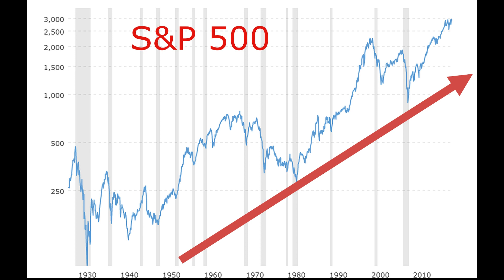THE #1 SECRET TO INVESTING: Investing For Beginners To Setup Financial Freedom | Life Mind and Money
We will be discussing the #1 key to investing, how its so simple, but intimidating to many.  Let’s break it down so you get started investing and on a path to financial freedom.

The market is a large, confusing place of stocks, bonds, mutual funds, commodities, and so on.  You can invest in almost anything including things like Pork Bellies.  Seriously pork bellies.  If you don’t believe me, just remember the 80’s movie classic Trading Places with Dan Arkroyd and Eddie Murphy.  You know what I’m talking about.  If not, go watch it!

If you have never invested before, its probably because you don’t know where to start or what to do.  Understandable.

Investing does not have to be a complicated thing.  There are simple products like an index fund, which tracks the general movement of the marketplace, which you can invest in.
Give example of S&P 500 breakdown over last 100 years

You can see that investing certainly has its stability, but there some really tricky and risky investments out there that frankly none of us should ever deal with.

That’s why the #1 key to investing is to simply start putting money in something safe and keep doing it.  This might seem overly simple, but the reality is it is.

You will never grow a nest egg and have money for retirement if you don’t start putting money away somewhere where you can’t touch and let it grow.  Even if you are scared, nothing is still nothing and that’s what you will have if you don’t act at all.

I empower all of you to find a person locally who can help you navigate the investment world. An adviser is a good thing and they don’t have to be expensive. I will continue to help provide information to you about investing, but it starts with you to take action and build that wealth, so you live the life you want.

It can simply be putting money in a money-market account at 2% interest to get started, but start where you are comfortable and grow from there.

If you need help, I highly recommend checking out and find an individual who can craft a detail plan just for your situation.

Thanks everyone for watching and in the Life, Mind, and Money, we focus on Life.  Your financial future and lifestyle is predicated on taking action and simply investing.  By starting now, you are shaping yourself up for a wonderful future and living a life you want.